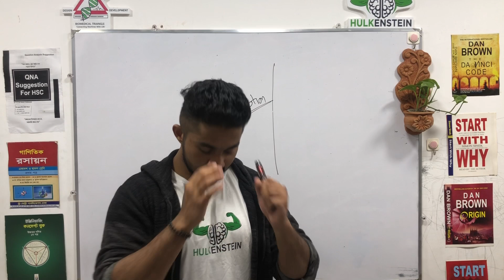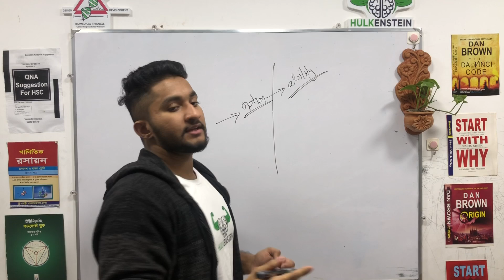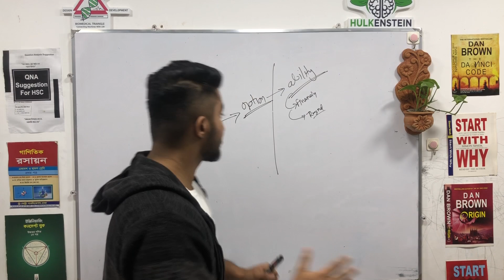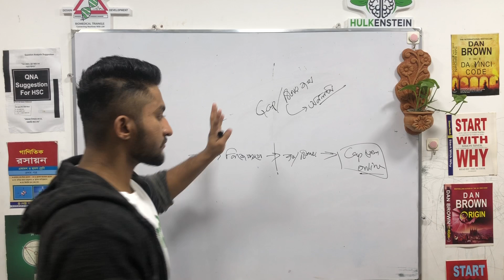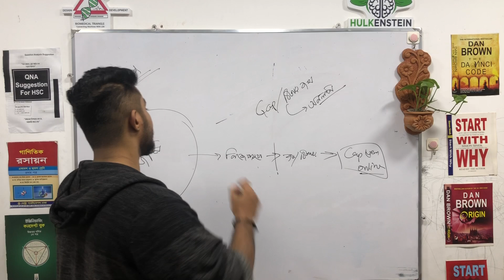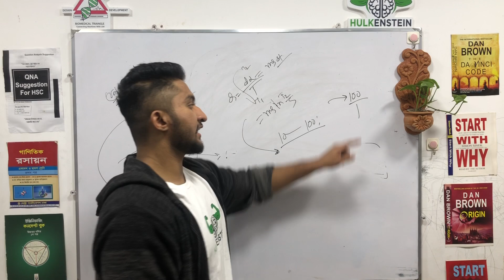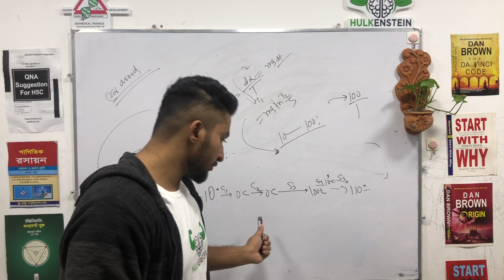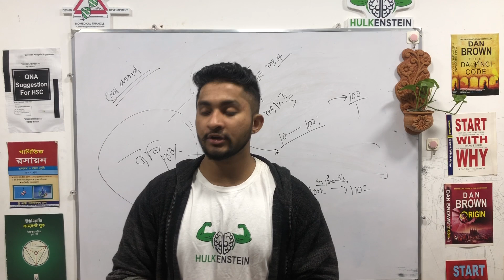অনলাইনে কিভাবে পড়াশোনা করব?